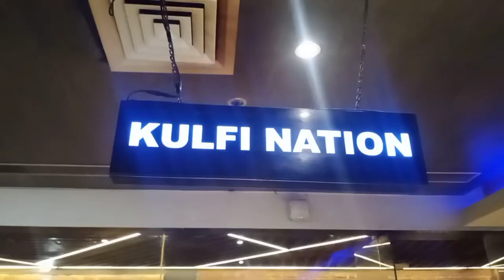Women day BARBEQUE NATION